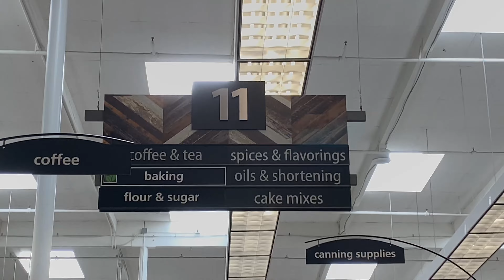24th Birthday Vlog 🥂🍰 | diy bottle bedazzling, diy pinterest cake, grwm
The celebration of my 24th birthday isn't over yet! Before anything we need to DIY bedazzle a bottle (ofc duh). Next we're doing a DIY Pinterest inspired cake!! Then it's off to Trader Joes (+ a huge trader joes haul). FINALLY it's time to grwm and birthday mimosas!!! I love making everything about myself LMAO

♡Time Stamps♡
0:00 intro
0:34 shopping mini vlog
2:07 bottle bedazzle
3:13 time to bake
4:56 trader joes
5:45 trader joes haul
6:59 diy pinterest cake
8:28 GRWM
10:38 me mosa time